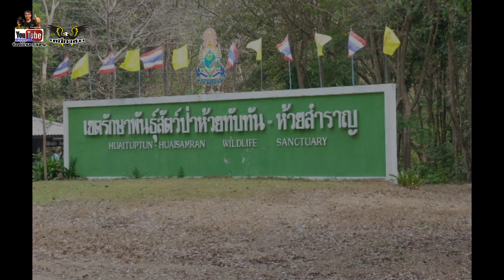ตรวจยึดไม้ประดู่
เจ้าหน้าที่พิทักษ์ป่าร่วมกับผู้นำหมู่บ้านตรวจยึดไม้ประดู่